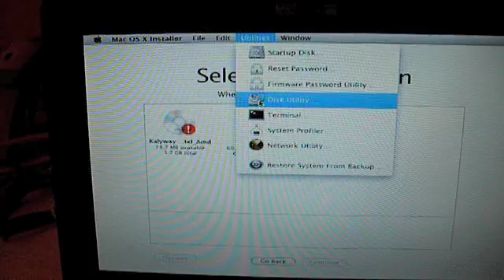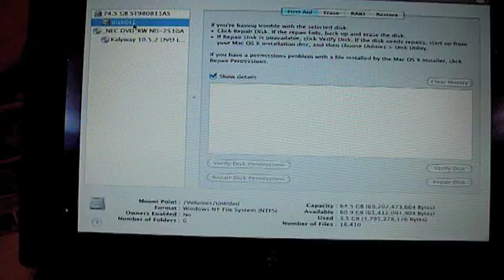OSX Leopard on EeePC 1000H its possible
This is my new toy. I have a double boot XP and OSX Leopard 10.5.5